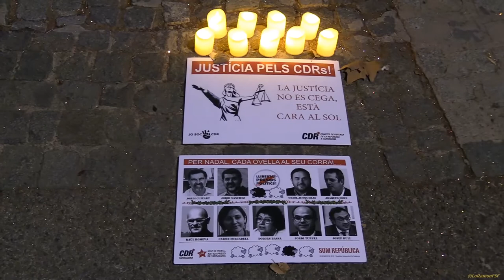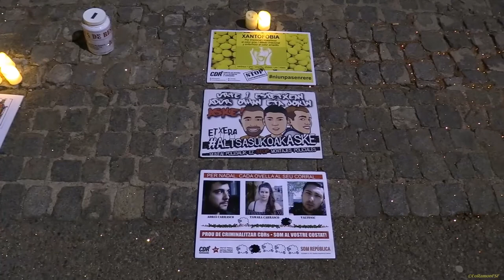57a Trobada davant l'Antiga Presó de Tarragona 28 12 2018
Fem república i democràcia
 (Resultat de les consultes populars del 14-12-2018 a l'Antiga Presó de Tarragona)
Farem decoracions pel dia dels Sants Innocents.
Celebrarem el Cap d’Any reivindicant la república.
Cadascú que porti el seu raïm, cava i copa, i bossa de cotilló... Acomiadarem l’any tots plegats.
I per a qui vulgui més, a partir de les 21 h, ens han convidat els CDRs de Mas Enric al "Sopar de Carmanyola i celebració del Cap d’Any a Mas Enric" (Cal portar el sopar, taula i cadira.

 Per demanar la llibertat de les persones preses polítiques, el retorn de les exiliades i la República Independent de Catalunya.

Tarragona
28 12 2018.